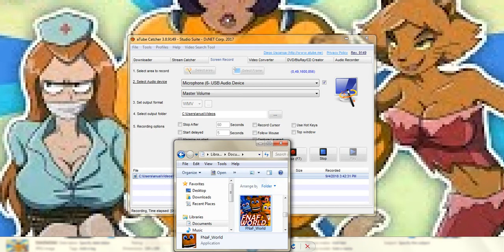1st time Playing D&D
I was luccy enough 2 pla fallout 76 at quakecon! 😃😃😃😃😃😃😃😃😃😃😃😃😃😃😃